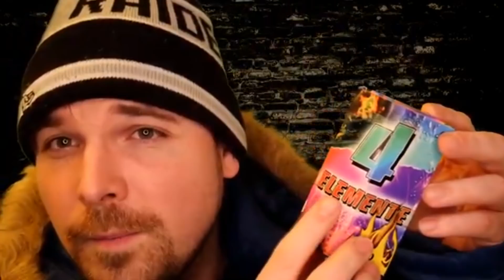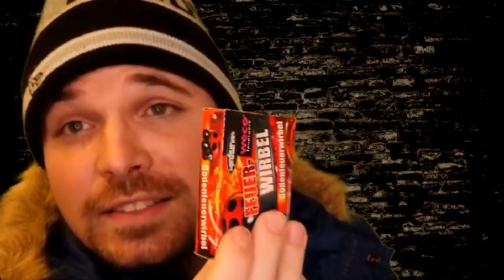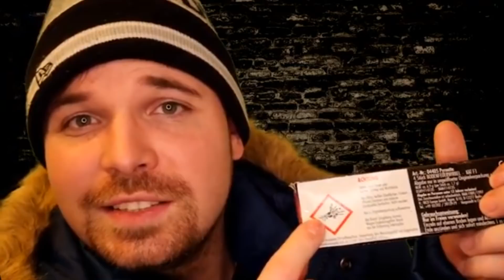DU kaufst entspannt beim ASMR FEUERWERKS Déalér ein 🎆 [deutsch]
Hey ASMR Einschlaf Freunde !
im neuen ASMR Roleplay Video gibts wieder viele ASMR Trigger mit Feuerwerk welche ich euch ganz entspannt einkaufen könnt.
Ihr habt weitere Video Ideen oder Wünsche?

⚫ Weitere Musik Dienste:
 Youtube Music, Tidal, Amazon Music, Google Play Music, Napster

Es gibt noch so viele mehr.. ! Die liste wäre zu lang...